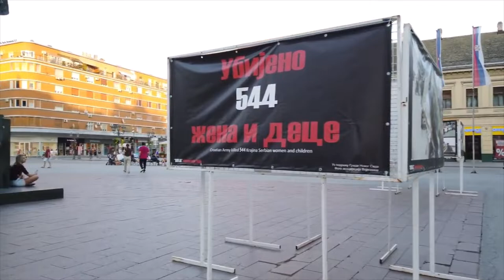Walking in NOVI SAD Serbia 🇷🇸 4K😎👌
Novi Sad (Нови Сад)  is a city in northern Serbia. Nicely located at the Danube River it has a walkable center and the hilltop Petrovaradin Fortress which dates to the 17th and 18th centuries.

Camera: Osmo Pocket in 4K60 ( Amazon